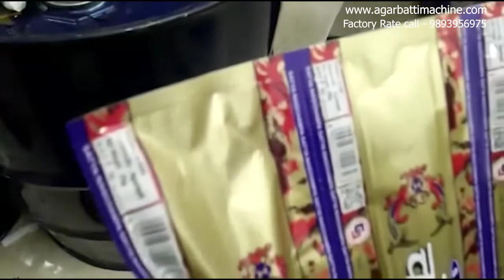अगरबत्ती बनानें की मशीन अनूपपुर में | Agarbatti Machine in Anuppur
सबसे सस्ती दर पर सभी अगरबत्ती मशीन टॉप ग्रेड, डीलर अवस्य संपर्क करे अगरबत्ती निर्माण की आधुनिक ऑटोमैटिकहाई स्पीड कम कीमत की मशीनो एवं अगरबत्ती निर्माण,धूप बत्ती,मच्छर अगरबत्ती,मसाला फ़्लोरा बत्ती,लोभान बत्ती,व्यवसाय की पूरी जानकारी हेतु इस वेबसाइट पर पूरी जानकारी देखिये वेबसाइट में जाने हेतू नीचे दी हुई लिंक पर क्लिक कीजिये